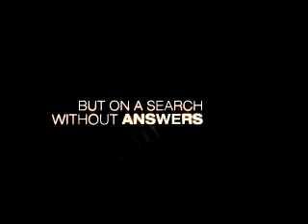GREENZONE MOVIE TRAILER GREAT QUALITY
just saw this movie yesterday and its great